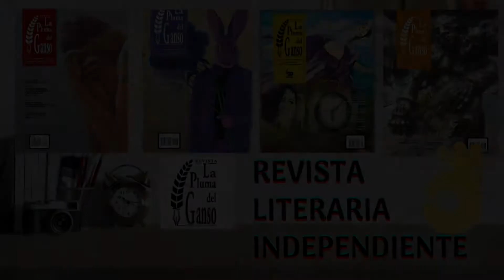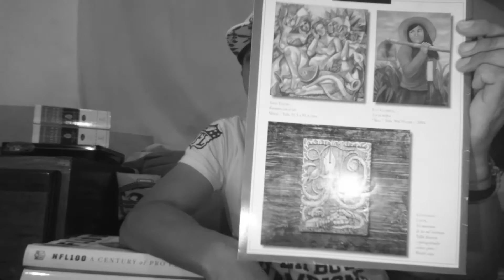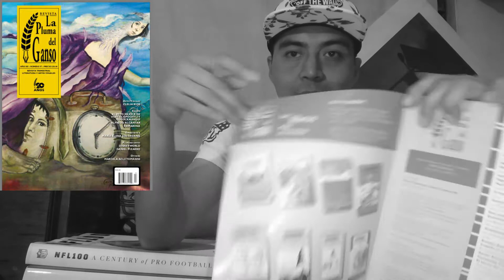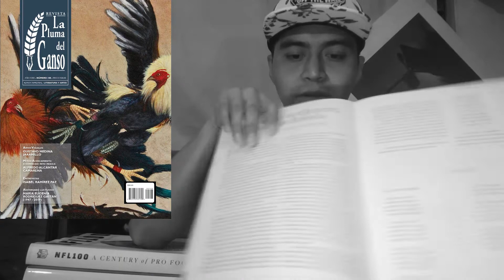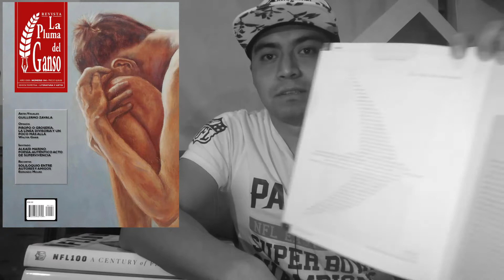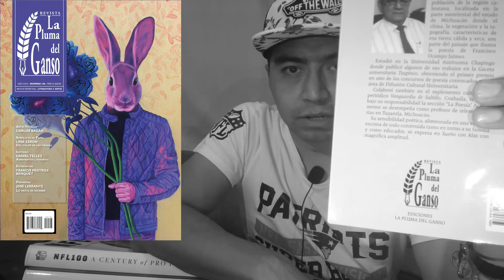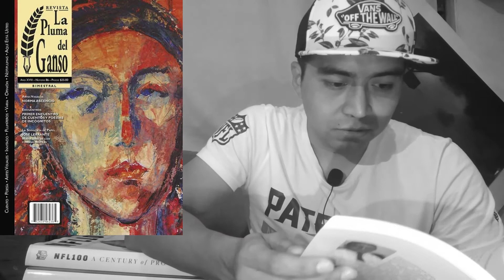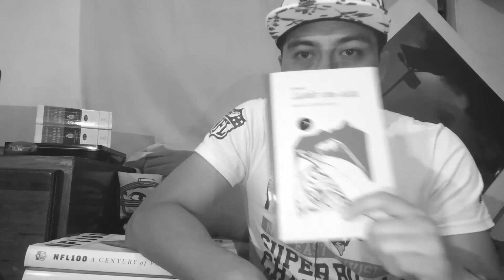LA PLUMA DEL GANSO. ✍✍✍REVISTA LITERARIA INDEPENDIENTE ✍✍✍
Mi libro: UNA LARGA NOCHE Y SÓLO UNA TAZA DE CAFÉ

Por si requieres servicios de corrección o lectores beta.

Podcast sobre literatura.

PARÁMETROS
Si quieres que reseñe tu obra, ésta debe tener buena ortografía, no clichés o bien reinterpretarlos y eso aplica también con la narración, así como a los temas expuestos en tu obra, y sobre todo, que tenga pocas vistas o lecturas; en el caso de Amazon o Lektu, descargas, ya que el objetivo del canal es dar a conocer excelentes obras poco conocidas. De esta manera me regalarás una buena lectura.
Puedes dejar tu solicititud en el espacio de los comentarios.

Agradezco tu atención.